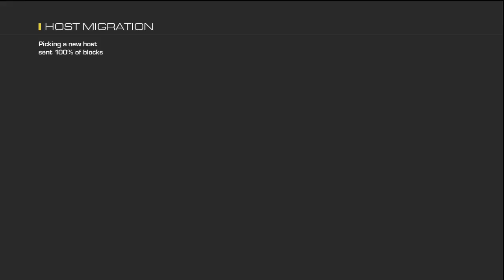Call Of Duty Ghost USR Sniper Rifle Quickscoping FFA Gameplay On Prison Break